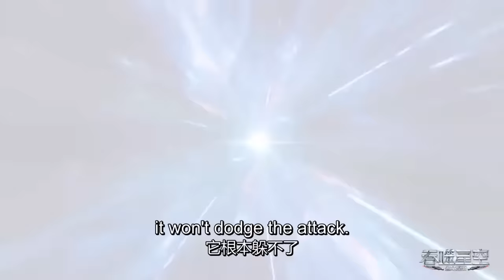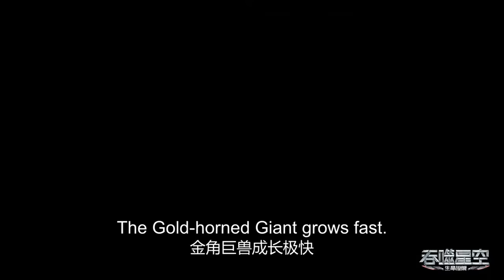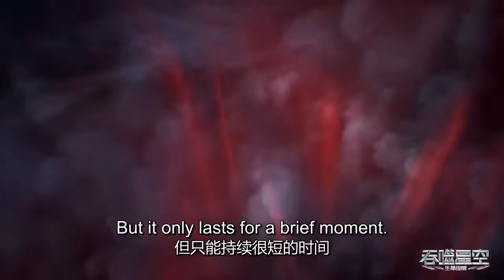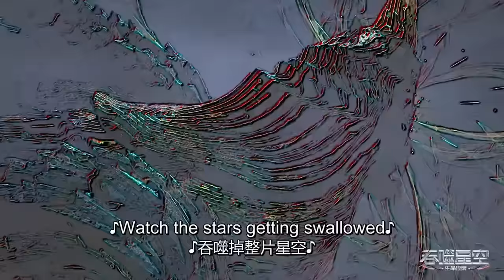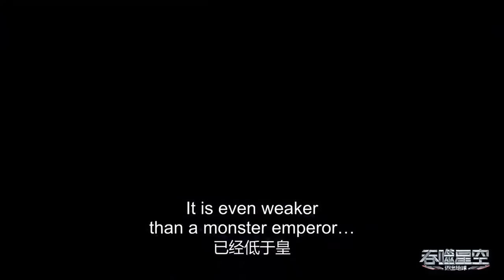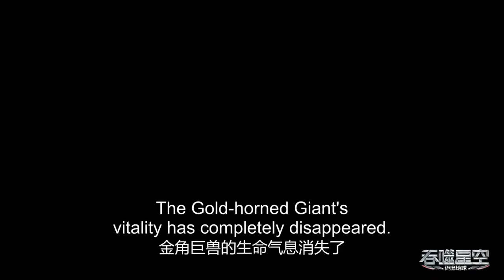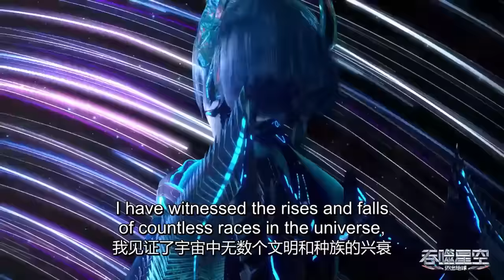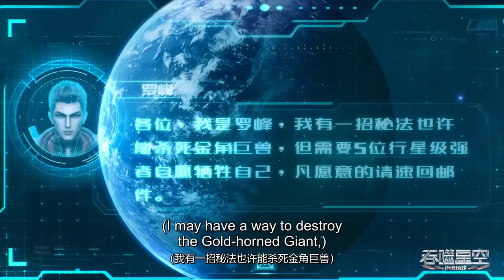✨Swallowed Star EP 81 - 85 Full Version [MULTI SUB]